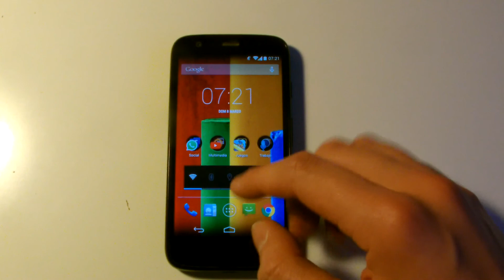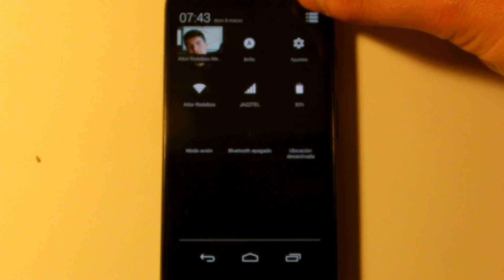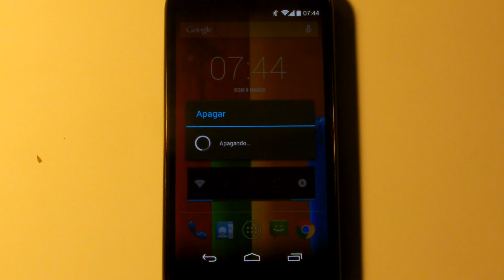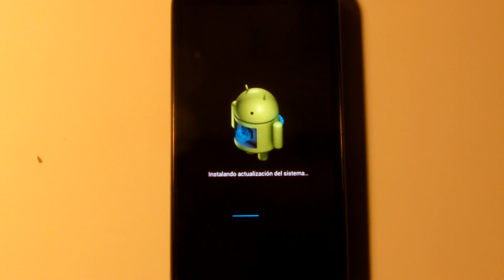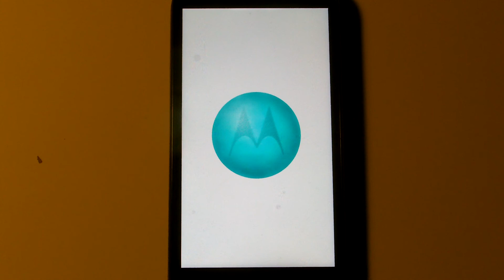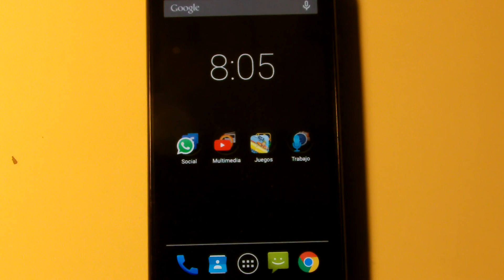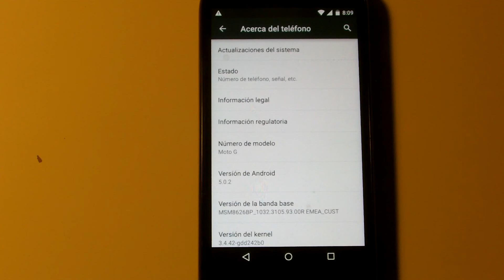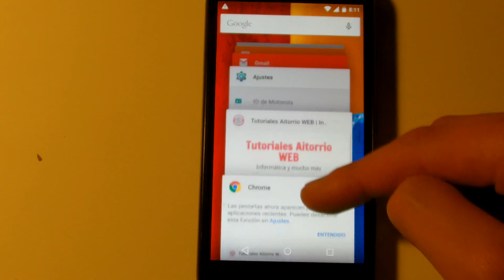Lollipop 5.0.2 en Motorola Moto G